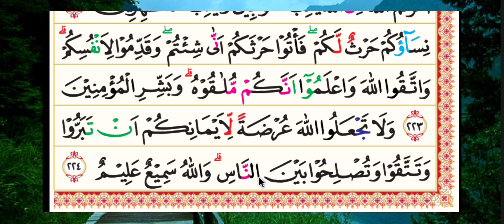Belajar Membaca quran QS Albaqarah ayat 216-224 irama Jiharkah sahdu